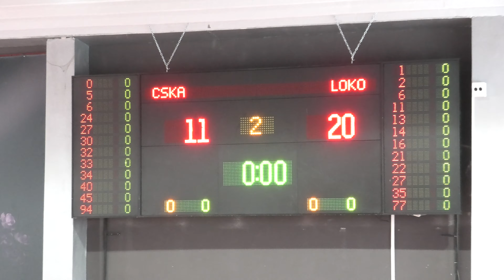ЦСКА - Локомотив U14 2/4